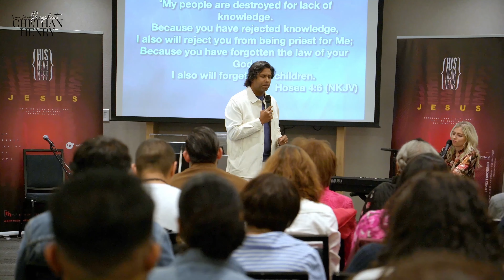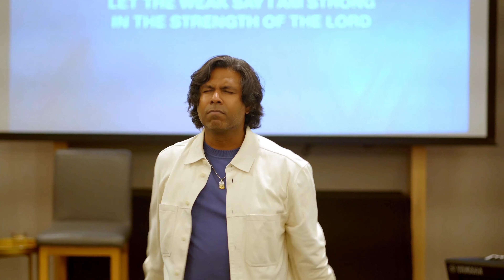Rising up for your destiny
Hear a prophetic word from the life of Gideon on how we can rise up against all odds. This message has a unique unlocking for you.